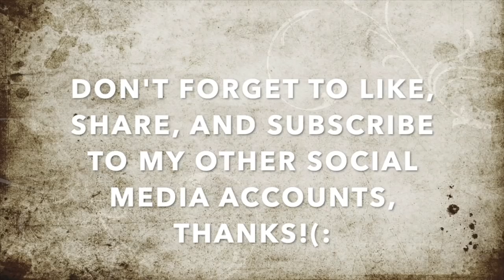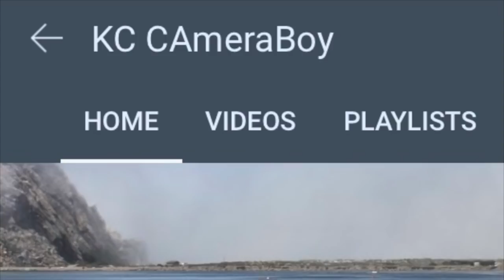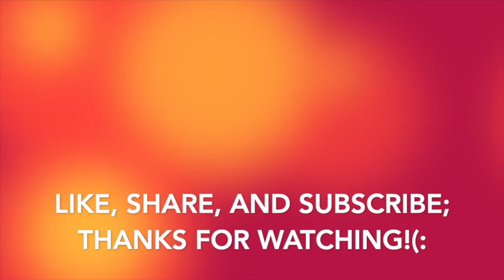Power Tripping Latina Goes Into Drama Queen Mode, Lies To The Police To Falsely Get Us Arrested